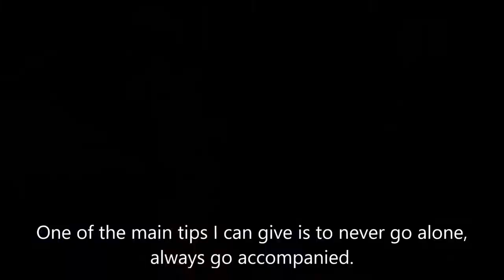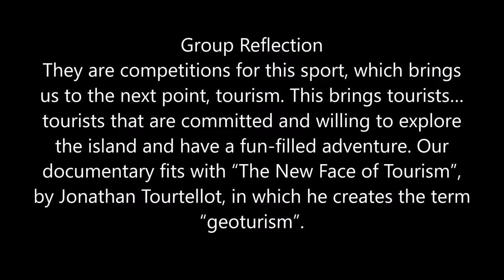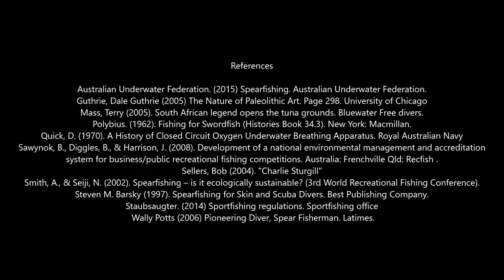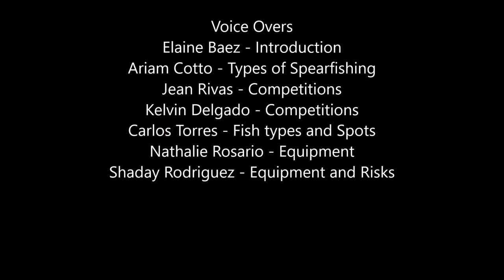SPEAR FISHING THE DOCUMENTARY